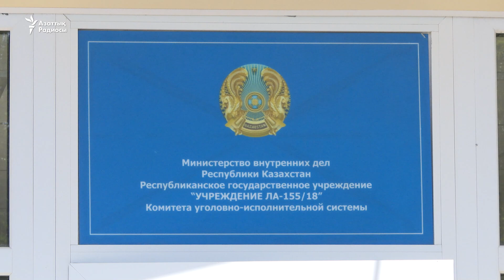Қаңтарда қамалған белсенді Уәлиев 4 жыл шартты жаза алды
Қаңтар оқиғасынан кейін қамалған белсенді Дархан Уәлиев жаппай тәртіпсіздік бабымен 4 жылға сотталды. Алматының Бостандық аудандық соты оның жазасын шартты деп қаулы шығарған. 8 айдан бері абақтыда отырған белсендіні жұбайы мен жақтастары күтіп алды.